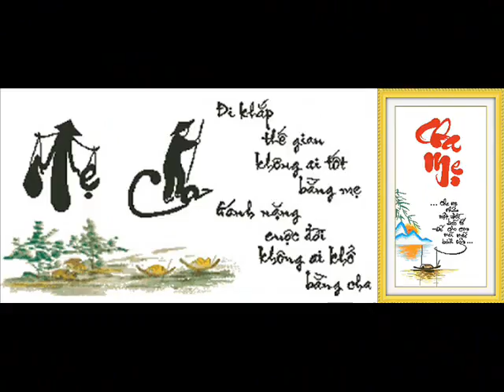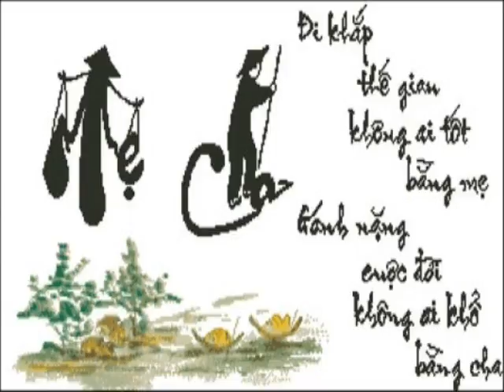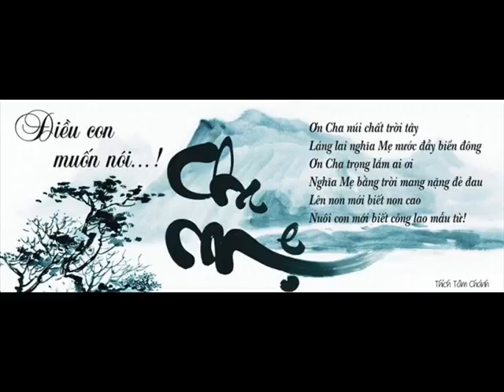ID 01649828134 68